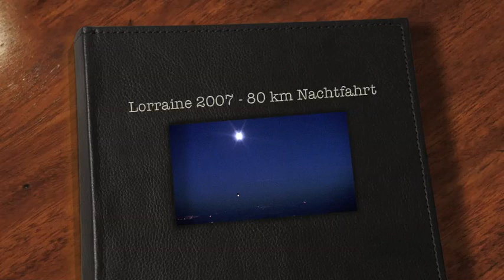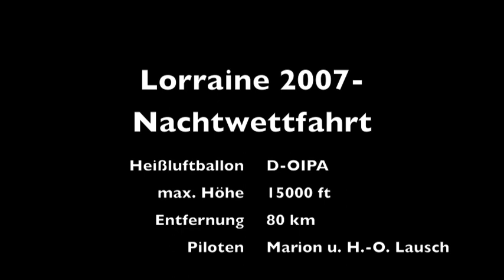Lorraine Air Ballons 2007 - Hot Air Balloon Night Flight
Heißluft-Nachtwettfahrt 2007 während des Lorraine Mondial Air Ballons Festivals - Night flight with a hot air balloon at the Lorraine Mondiale Air Ballons Festival 2007